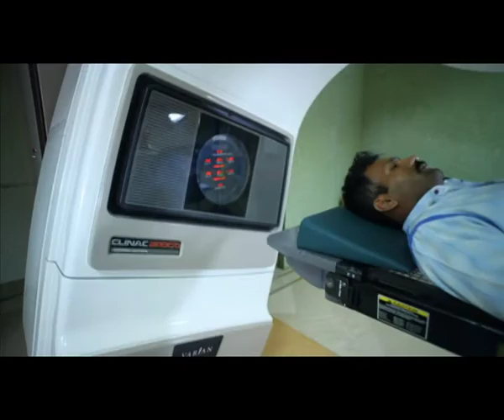Rizwan Malik Documentary Showreel 2021